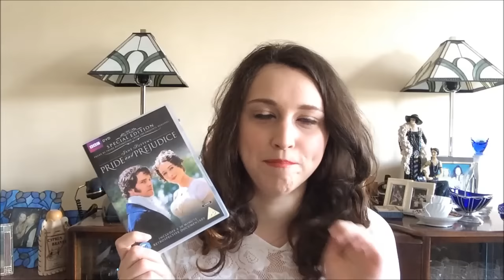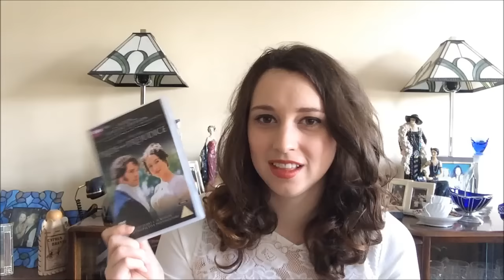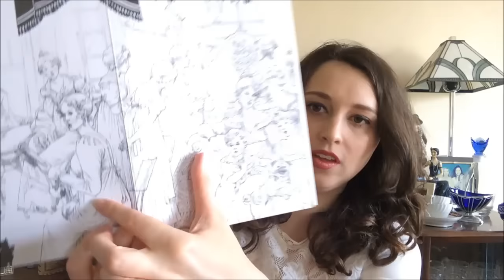August 2015 Favorites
A video of all the things I have been loving in the month of August.